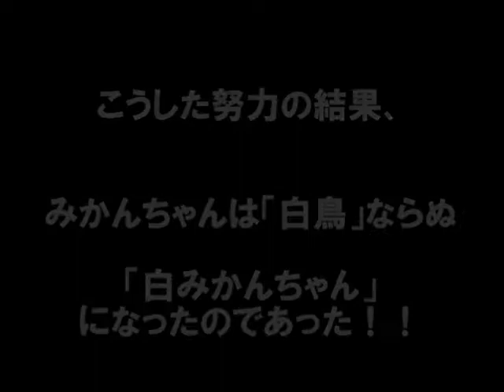『ミュージカル 湖の白鳥』 クレイアニメPV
劇団あおきりみかんのカズ祥です(=ﾟωﾟ)ﾉ

今回は『湖の白鳥』ということで･･･クレイアニメでは「みにくいアヒルの子」にチャレンジしてみましたヾ（*´∀｀*）ﾉ
クレイアニメの内容と公演の内容は全く関係ありませんのでぜひ『ミュージカル　湖の白鳥』観に来てください♪

劇団あおきりみかん 其の弐拾六
　『ミュージカル　湖の白鳥』

 作･演出　鹿目由紀
 作曲　ノノヤママナコ

大きいようで小さい、最高にして最低のヘリクツ喜劇ミュージカル、ここに生まれる！！

白鳥は、圧倒的な自信を持っている。
 白鳥は、何者にも負けない才能を持っていると信じている。
 白鳥は、世の中は俺のものだと思っている。
 白鳥は、世の中の女は多かれ少なかれ俺に惚れると思っている。
 白鳥は、在庫整理のエキスパートだ。
 白鳥は、とうとう船上パーティを開くことにした。
 白鳥は、どうなってしまうのか？

【出演】
 　松井真人　木村仁美　手嶋仁美　山内庸平　花村広大　山中崇敬　近藤絵理　カズ祥
 　篠原タイヨヲ　中元志津　正手道隆　木下佑一郎　みちこ　川本麻里那　フタヲカルリ
 　松野有加里　松井純子　とみィ（いちごメロン）　鹿目由紀

【スタッフ】
 　大屋愉快
●　三重公演【日時指定・全自由席】
三重県文化会館・小ホール　　●ＭＡＰ●
2012年5月5日（土）～6日（日）
　　　　5月5日（土）　14：00の回 → ＳＴ　+　交流会
 　　　　5月6日（日）　14：00の回 → ＢＳＴ
 ※5月1日～4日：公演直前Ustream配信あり

●　名古屋公演【日時指定・全自由席】

愛知県芸術劇場・小ホール　　●ＭＡＰ●
2012年5月31日（木）～6月3日（日）
　　　　5月31日（木）　19：00の回 → ＹＵ
 　　　　6月 1日（金）　19：00の回 → ＹＵ
 　　　　6月 2日（土）　14：00の回 → ＢＳＴ
 　　　　6月 2日（土）　19：00の回
 　　　　6月 3日（日）　13：00の回
 　　　　6月 3日（日）　17：00の回 → ＳＴ

※5/18(金)　稽古場見学会開催

●　東京公演【日時指定・全自由席】

池袋シアターグリーン　BOX in BOX THEATERにて
2012年6月22日（金）～24日（日）
　　　　6月22日（金）　19：00の回
 　　　　6月23日（土）　14：00の回→ ＢＳＴ
 　　　　6月23日（土）　19：00の回→ ＳＴ
 　　　　6月24日（日）　13：00の回
 　　　　6月24日（日）　17：00の回

※開場は各開演時間の30分前。受付開始は開演の1時間前より。

クレイアニメ制作・動画編集者　カズ祥